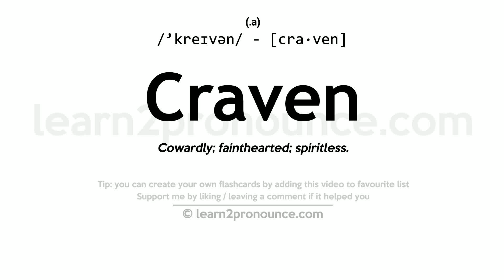Pronunciation of Craven | Definition of Craven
Craven pronunciation | How to pronounce Craven in English?
/`kreɪvən/
Meaning of Craven | What is Craven?
(1) (noun) an abject coward; (2) (adjective) lacking even the rudiments of courage; abjectly fearful;
What is Craven | Craven meaning and definition?